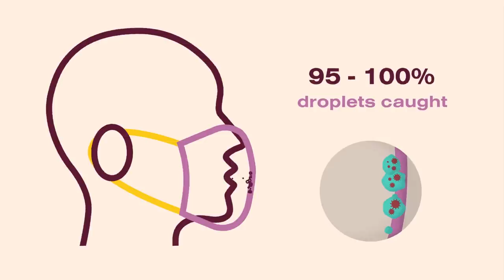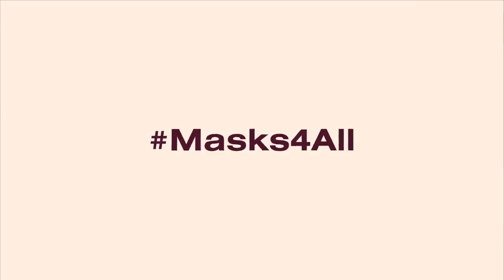How to Significantly Slow Coronavirus? Masks4All (Creative Commons license, feel free to share)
EDIT: Big news! WHO is changing its position about face masks. Now, our video and recommendation are both in alignment with the official WHO opinion

Here is the source data of the video for download

EDIT: We have added a new and urgent message from the Minister of Health of the Czech Republic for other health ministers and governments Please, share and help us to save lives around the world.

Masks4All: "I protect you, you protect me."

3) A list of 33 studies confirming the effect of masks (many thanks to @howardjeremyp ) + Jeremy's amazing video
4) The whole story of how we changed one country, Czechia, in 3 just days
5) Full set of protective recommendations from our expert team to the public

Scientific Studies
- "We conclude that population-wide use of face masks could make an important contribution in delaying an influenza pandemic. Mask use also reduces the reproduction number, possibly even to levels sufficient for containing an influenza outbreak." Brienen, Nicole CJ, et al. "The effect of mask use on the spread of influenza during a pandemic." Risk Analysis: An International Journal 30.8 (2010): 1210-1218."
- "Any type of general mask use is likely to decrease viral exposure and infection risk on a population level, in spite of imperfect fit and imperfect adherence, personal respirators providing most protection." - van der Sande, M., Teunis, P., & Sabel, R. (2008). Professional and home-made face masks reduce exposure to respiratory infections among the general population. PLoS One, 3(7).
- Effectiveness of masks compared to respirators: Davies, A., Thompson, K. A., Giri, K., Kafatos, G., Walker, J., & Bennett, A. (2013). Testing the efficacy of homemade masks: would they protect in an influenza pandemic?. Disaster medicine and public health preparedness, 7(4), 413-418. PDF
- "However, during a severe pandemic when use of face masks might be greater, pandemic transmission in households could be reduced." MacIntyre, C. R., Cauchemez, S., Dwyer, D. E., Seale, H., Cheung, P., Browne, G., ... & Ferguson, N. (2009). Face mask use and control of respiratory virus transmission in households. Emerging infectious diseases, 15(2), 233.
Credits (everyone was working for free on this project):
- Authors: Petr Ludwig, Aneta Kernova
- The main actress: Aneta Kernova
- Camera: Lubomír Krupka
- Sound and postproduction: BeLoud Studios (Bojan Bojic)
- The venue: WeWork Prague